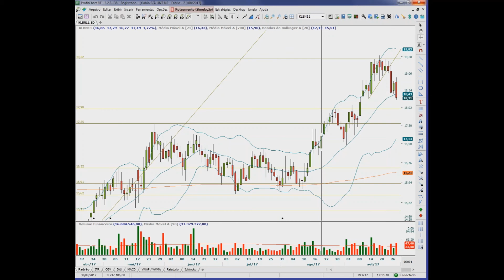Resumo do Dia MyCAP 28/09/2017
O índice brasileiro perdeu terreno e fechou em 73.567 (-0,31%). O volume total negociado foi de R$ 8,3 bilhões.

Os melhores desempenhos do ibovespa vieram da FIBR3 (+ 7,13%), SUZB5 (+ 5,15%), ESTC3 (+ 4,03%), KROT3 (+ 2,41%) e CMIG4 (+ 1,64%).

As ações mais ativas do Ibovespa foram VALE3 (-0,56%), PETR4 (+ 0,20%) e ITUB4 (-0,53%).